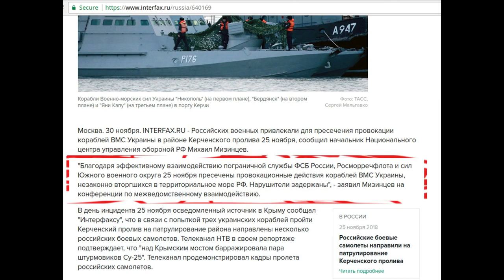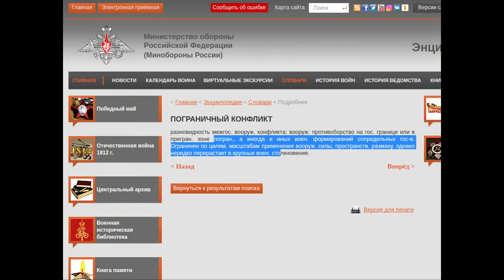Украинские моряки в Москве: военнопленные или нет?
24 января на заседании ПАСЕ была принята резолюция № 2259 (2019) "Эскалация напряжённости в Азовском море, Керченском проливе и угрозы европейской безопасности". В сессионном зале была проголосована правка №1, которой фиксировался статус захваченных украинских моряков и сотрудников СБУ как военнопленных. Российская Федерация, естественно, такой статус не признаёт, и продолжает уголовное производство по статье "незаконное пересечение границы".
Не всё гладко  и с резолюцией ПАСЕ - в более поздних документах прямая формулировка "военнопленные" исчезла и была заменена на ссылку на Женевские конвенции.

какая формулировка используется ПАСЕ в отношении моряков, захваченных недалеко от Керченского пролива?
Могут ли быть военнопленные без войны?
Стрельба по украинским катерам: это война, агрессия либо пограничный конфликт?
Что говорит российское законодательство о статусе украинских моряков?
Почему вопрос фиксации статуса военнопленных становится очень важным для украинской дипломатии?
Темы видео:
0:20 Как исчезло слово "военнопленные" из резолюции ПАСЕ. И как будет вести себя Россия?
1:50 Есть ли фиксация статуса военнопленных и почему это важно? Россия не имеет права судить военнопленных гражданским судом.
2:55 Для анализа берём законы РФ - что они говорят и какое место в правовом поле занимают международные документы.
3:24 Войны нет - какие военнопленные?! Немного о том, почему информация и тезисы СМИ ничтожны без фиксации в международных документах. История того, как только лишь в 2016 году признали РФ агрессором.
4:23 Что же было в Керченском проливе: агрессия, война, иной тип конфликта? Что такое пограничный конфликт?
6:00 Даже если допустить правоту российской трактовки о пограничном конфликте... Всё равно военнопленные могут быть. Всё равно команды украинских катеров - военнопленные.
Как фиксация статуса захваченных моряков в качестве военнопленных может стать началом более масштабных внешнеполитических комбинаций.
7:20 Как статус моряков может повлиять на судьбу так называемых ДНР и ЛНР
8:45 Вопрос Крыма может снова стать актуальным. Результаты успешной комбинации российского МИД могут пойти прахом
9:20 Думаем о будущем: война России и Украины будет долго.
10:20 И что дальше? Противодействие Москвы, возможности обмена и подготовка обменного фонда.